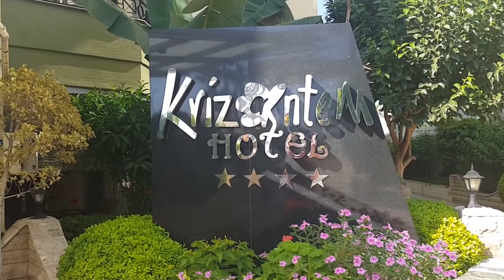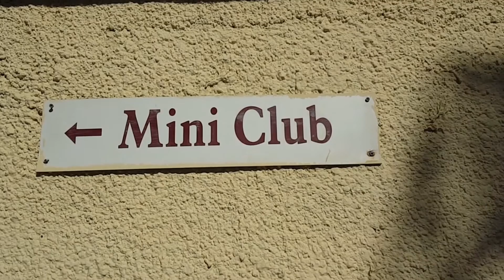Hotel Krizantem Alanya 2016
Hotel Alanya, Turkey/ Türkiye 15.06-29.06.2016

Muzyka: Tarkan - Dudu